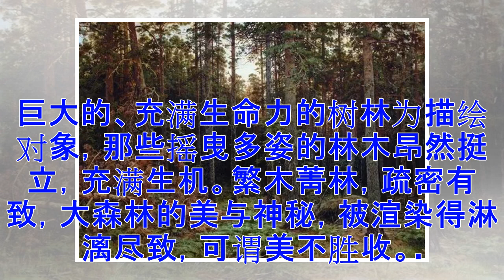俄罗斯大师希施金作品200幅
伊凡·伊凡诺维奇·希施金（Ivan I. Shishkin）（1832—1898）是19世纪俄国巡回展览画派最具代表性的风景画家，也是19世纪后期现实主义风景画的奠基人之一。希施金的风景画多以巨大的、充满生命力的树林为描绘对象，那些摇曳多姿的林木昂然挺立，充满生机。繁木菁林，疏密有致，大森林的美与神秘，被渲染得淋漓尽致，可谓美不胜收。